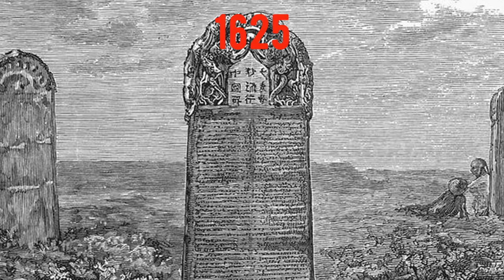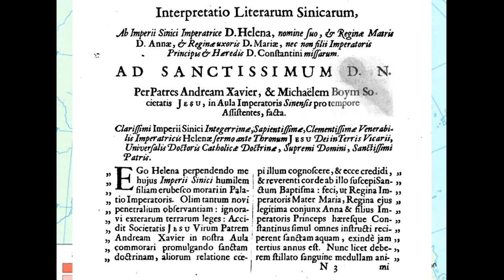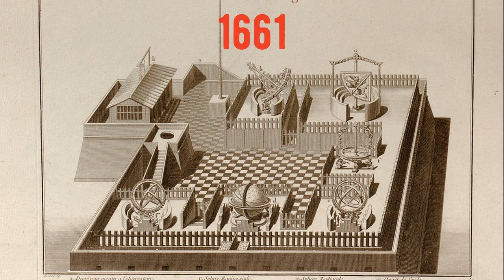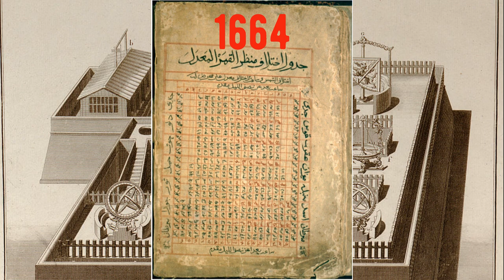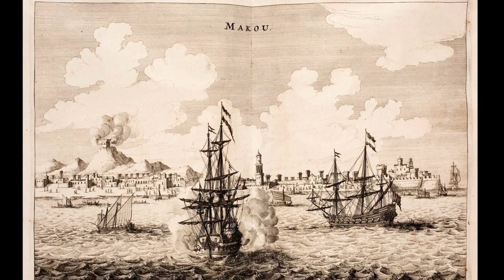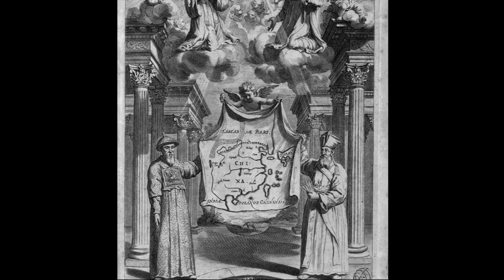HISTORY OF CHRISTIANITY IN CHINA PART 2 - DOCUMENTARY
Christianity, the largest religion of the western world, and China, the oldest nation of the East.
Christianity in China is a fascinating subject, and I hope you will enjoy the second part of my documentary of Christian China.

If you would like to make a donation, here is my paypal
Many thanks !